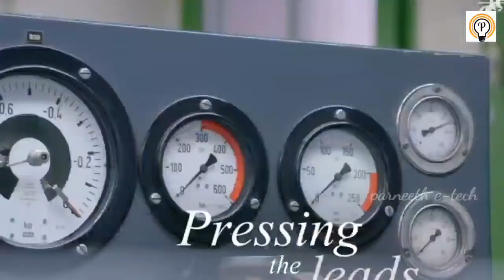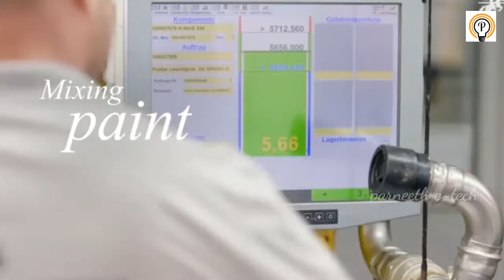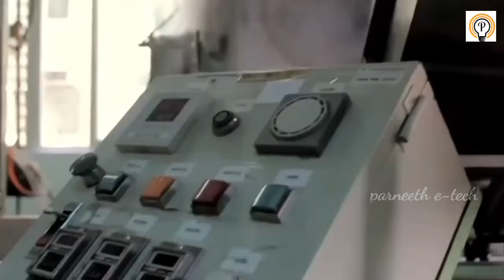How factories manufacture the things which we use in our daily life in telugu|| PART-1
hello viewers this is an interesting video about manufacturing of things that we use in our daily life.I hope you enjoy this video.Plz like ,share and subscribe to our channel and support me.🙏🙏
parneeth e-tech